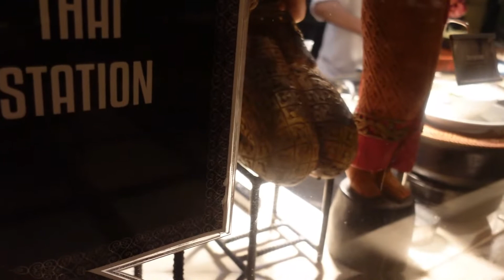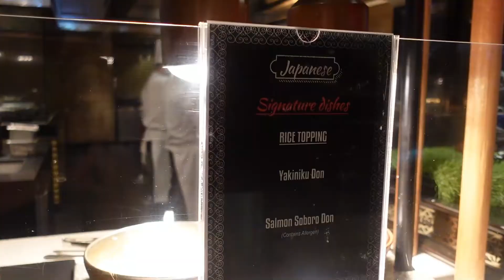Spirals Dinner Buffet- New Normal